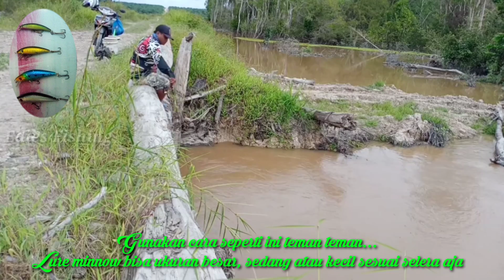Teknik Casting Hampala + Praktek....Dijamin Panen !!! Mancing Casting Ikan Hampala Besar Kalimantan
Hello. Friends !!!

Video kali ini tentang cara atau teknik Casting Ikan Hampala plus praktek.
Mancing Casting Ikan Hampala Besar Disungai Air Keruh Kalimantan khususnya spot dibawah atau kolong jembatan yang sulit untuk diCasting,memang harus menggunakan trik dan cara seperti ini akan lebih mudah teman teman.

Selamat menyaksikan semoga bisa menginspirasi dan bermanfaat bagi teman-teman semua.